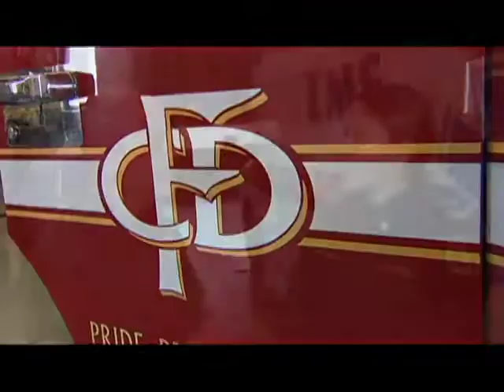Jenette Allum - Community Safety Officer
Jenette Allum - Community Safety Officer with the Calgary fire Department talking about the Partners For Safety Program